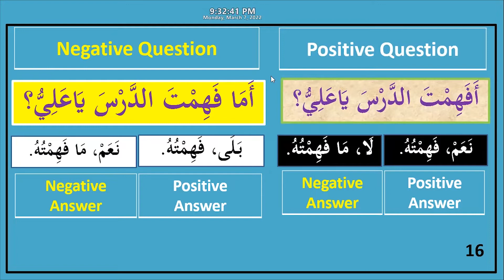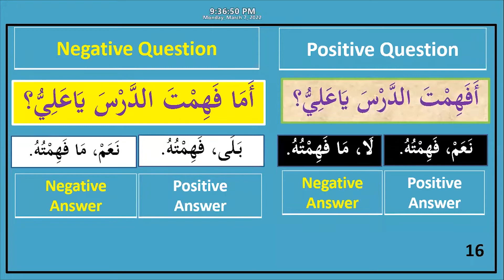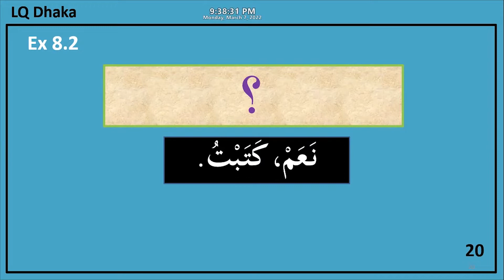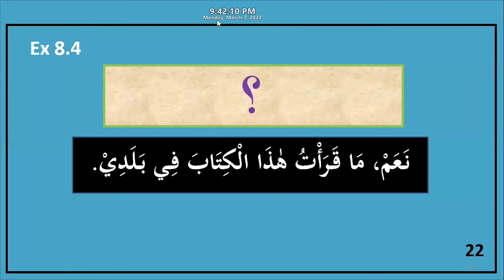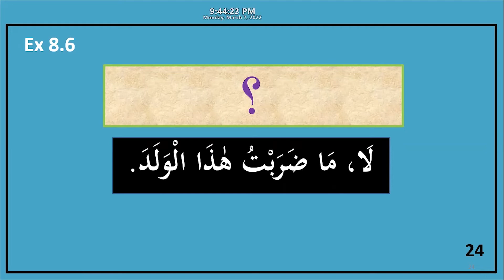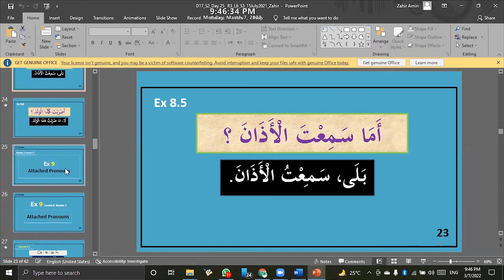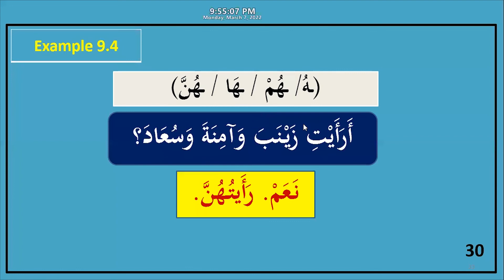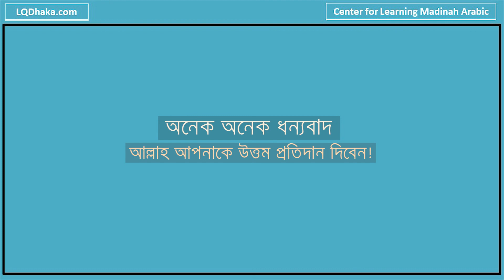DIMA22 Semester 2 Day 31 (Reader 3 Lesson 6)